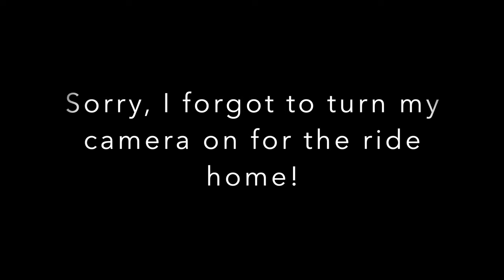Super73 RX NYC Commute | Ebike Ride Vlog Ep. 6- I NEED to move…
It's been a few weeks since we've done a Ride Vlog video.  In this video we'll catch up on what's been going on over the last 3 weeks and the amazing trip to Sicily.  It was meant to be a round trip video but I had a "vacation brain moment" and forgot to turn on my cameras for the ride home. But that's ok because this quick video is alot of fun anyways! So sit back, relax and enjoy the ride.

Your time and interactions are very much appreciated and all the support I could ever ask for.

Option 1:
Insta360 X3 (Free Accessory Gift!)
Insta360 One RS (Free Extra Battery!)

Gear:
Wasoto Heated Gloves
TSG Pass Pro Helmet
POC Coron Air Spin Helmet
POC Ora MTB Goggles
Chrome Industries Barrage Cargo Backpack

Recording Setup:
Ulanzi Quick Release Bracket
Purple Panda Lavelier Mic Kit
Dango Gripper Universal Action Cam Mount
Sandisk 512gb Extreme MicroSDXC Card

Bike Accessories:
Arclight Pedals
Cable Management
Similar Side Mirrors
Quad Lock Pro Bicycle Mount
Kryptonite 1415 Chain & NY Disc Lock